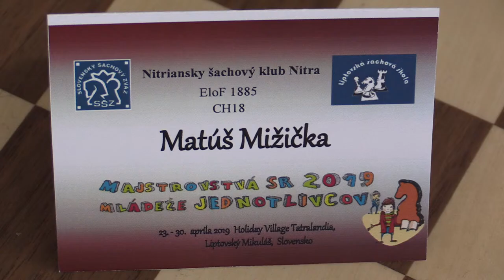CH20 1.2. Mižička Matúš - FM Jakab Béla ½ - ½